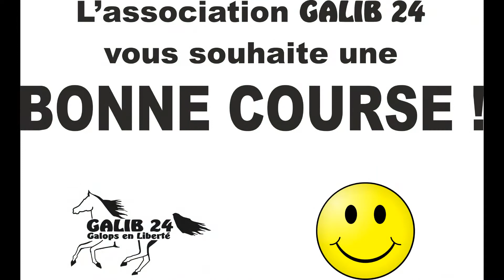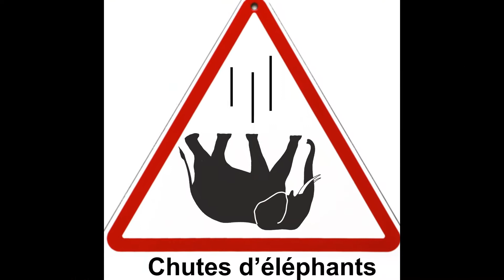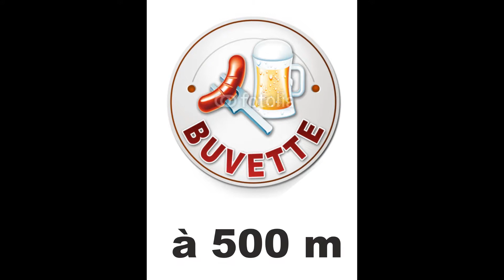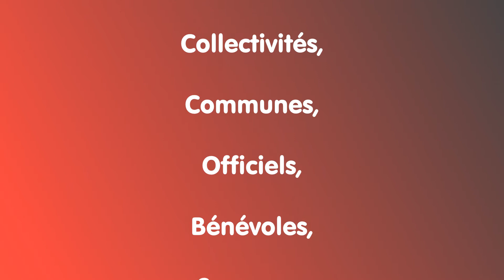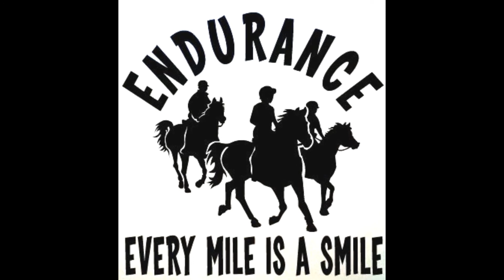Course d'endurance équestre Sorges-Ligueux (Dordogne - Aquitaine) - 17 mai 2015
Course d'endurance équestre Sorges-Ligueux (24 - Aquitaine) - 17 mai 2015